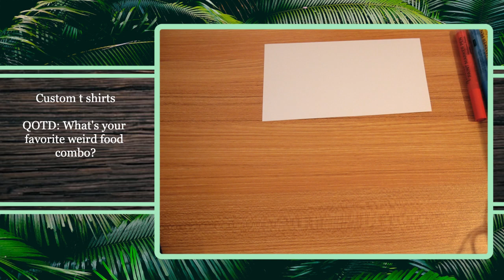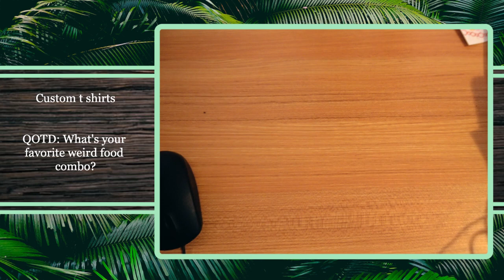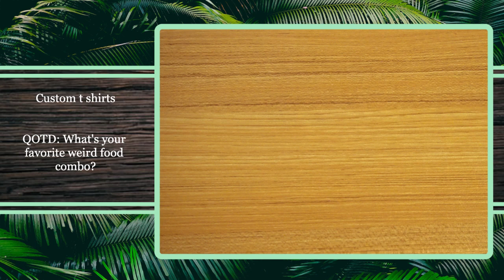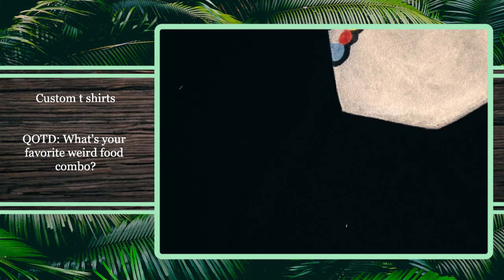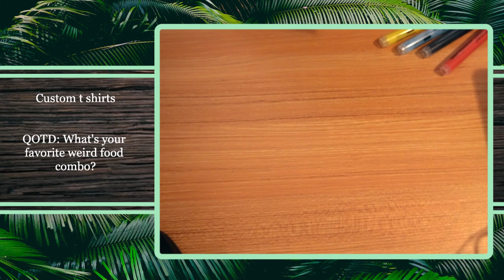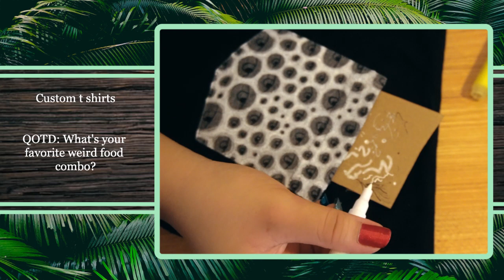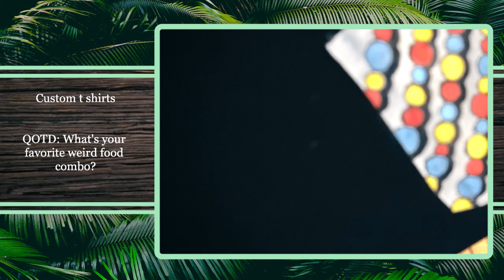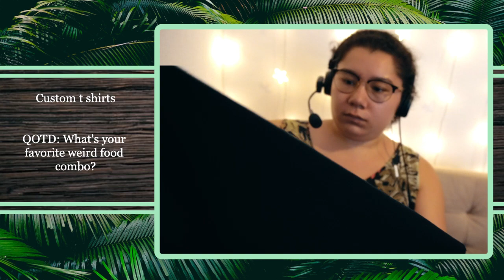8/12/21 FINALLY MY PACKAGE ARRIVED - Painting Custom Shirts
Vod from August 12, 2021